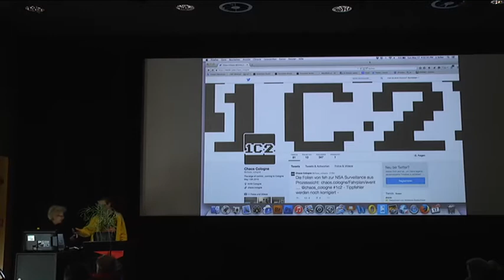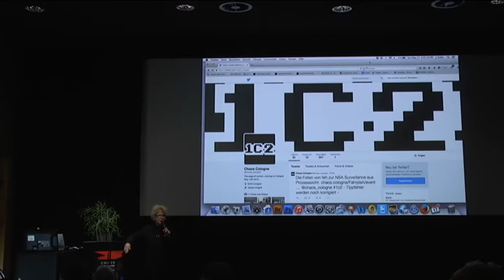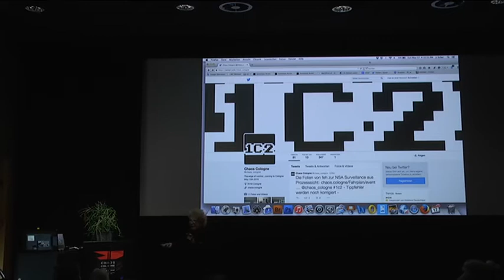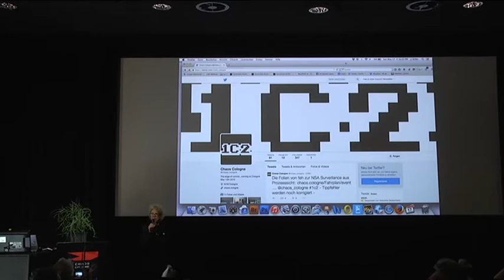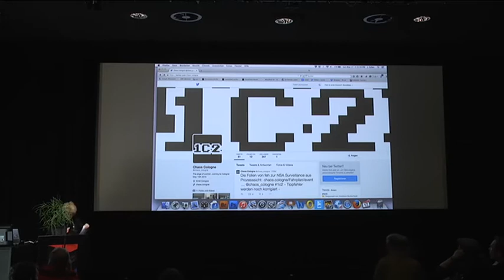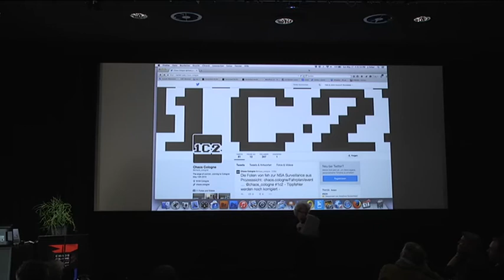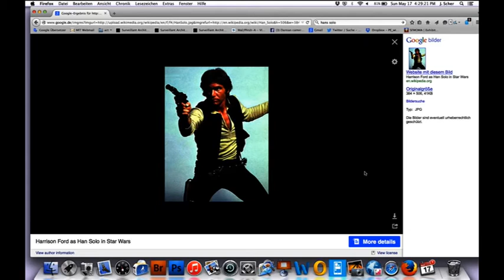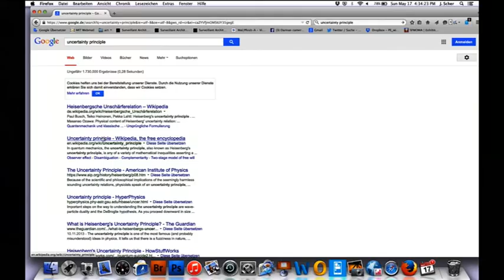Julia Scher: Uncertainty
How? You navigate you transform, you are the recursive knowledge and vision.

Julia Scher